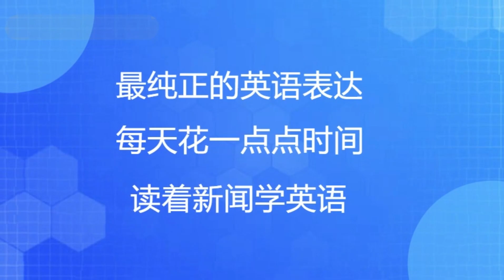读新闻学英语【本期新闻：杨紫琼拿下好莱坞金球奖影后，获奖感言迅速走红网络】最地道的英文，在不知不觉中积累英文词汇，锻炼听力和写作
无需长篇大论的讲解——语言学习只需要坚持和积累！每天花一点点时间，通过阅读新闻来学习英语，在不知不觉中积累英文单词和短语，告别中式英语，体验最地道的英文，与大家共同进步。
本期新闻概览：在 12 月被《时代》杂志评为年度偶像后，亚洲骄傲的杨紫琼凭借“一切无处不在”获得了 2023 年金球奖音乐剧或喜剧类最佳女演员奖。在广为流传的获奖感言中，杨确保完成了她想说的话。